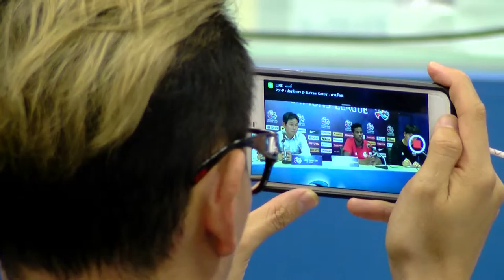press หลังเกมส์